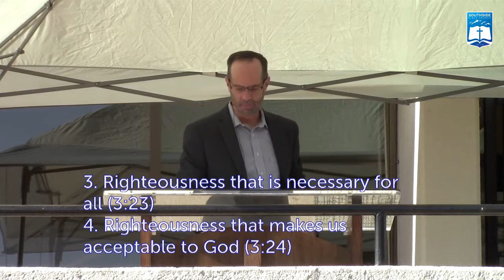Ken Murphy | The Redeemer (Romans 3:24)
Ken Murphy
Southside Bible Church - Centennial, Colorado
THE REDEEMER (ROMANS 3:24)